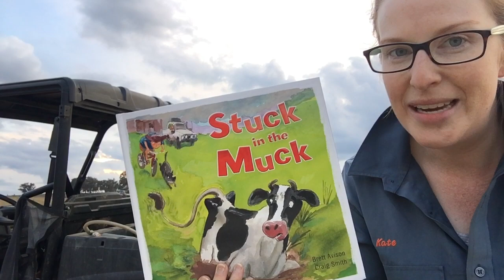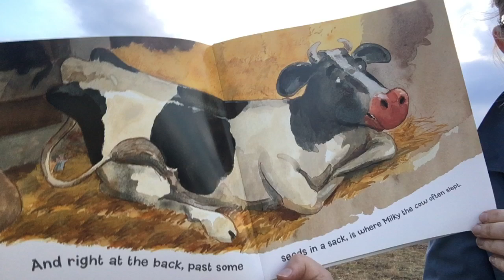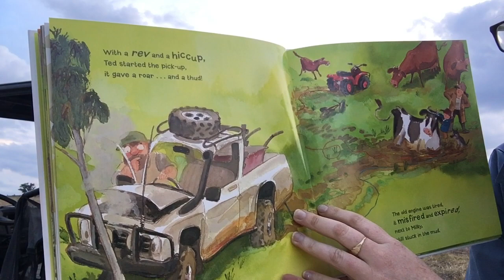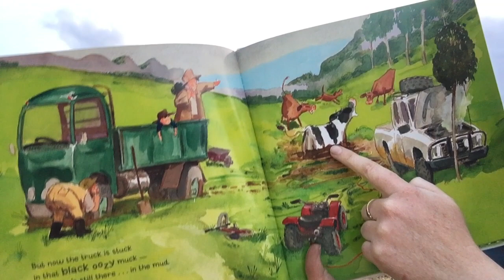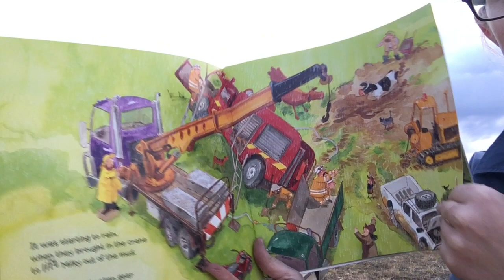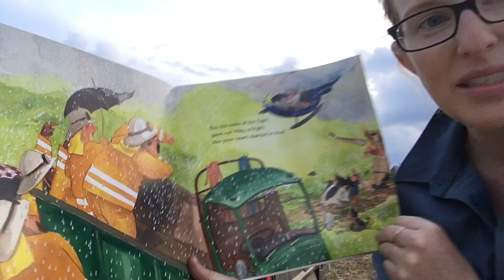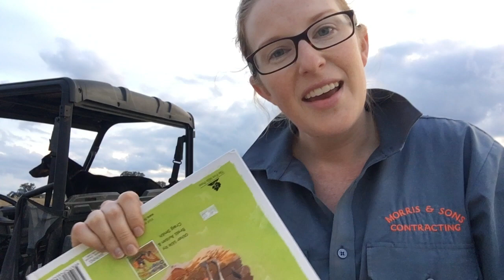Story Time With Ms Morris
Join Ms Morris for Story Time as she reads 'Stuck in the Muck" by Brett Avison and Craig Smith.